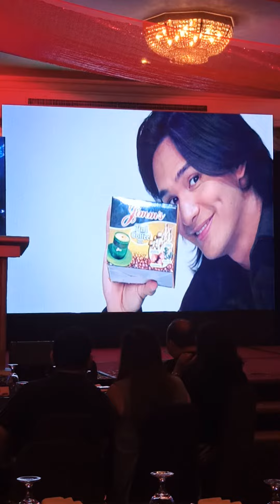28 June 2023